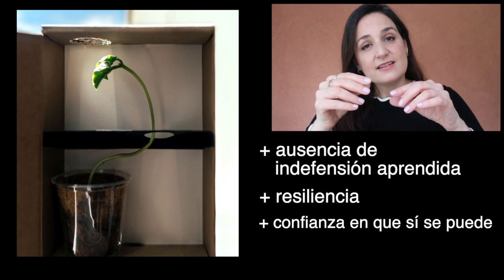Como RECUPERAR tu AUTOESTIMA | 3 PIEZAS FUNDAMENTALES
Como desarrollar tu autoestima
Valía
Amor Propio
Auto Cuidado
Crecimiento
Valor intrínseco

Hola! Soy Alina Blazquez, M.S. in Professional Counseling. En este canal encontrarás  mindfulness, well-being, y todo sobre como superar el abuso narcisista.

Si te interesa reservar una sesión de Counseling conmigo por favor completá este pequeño formulario desde mi Página Web